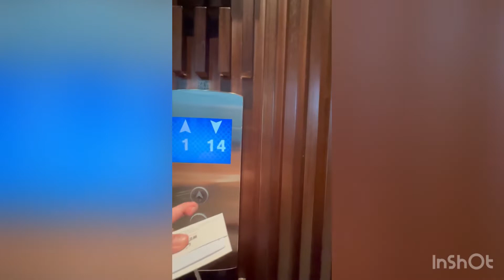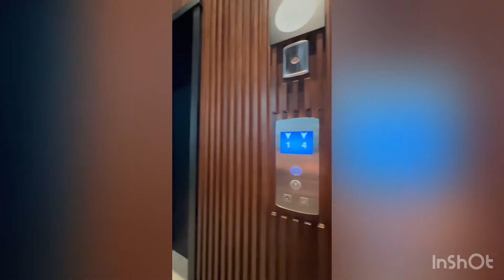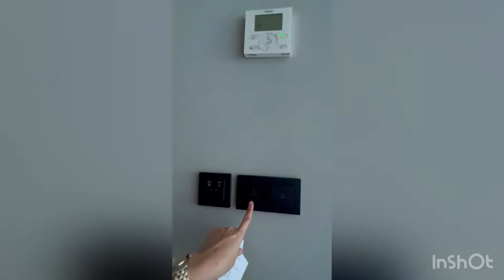Weekend Getaways | FORM Hotel Dubai | MACE Diaries | Travel Vlog